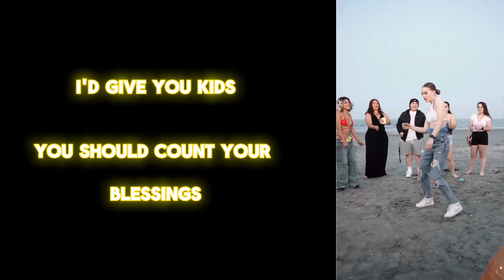Felicity Estelle - Fortnite (Official Lyric Video)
The official lyric video to "Fortnite" by Felicity Estelle

Follow Felicity Estelle

►Credits

Shot & Edited By:  @nicviolets   @ripetanjerines
Co Edited By:  @itsfelicityestelle

►Lyrics

Would you still love me
If I wasn't lit
Smoke me up
Bump my shit

Would you show me love
I'd give you kids
You should count your blessings
I'm one of them

Me, me, me, me, me

I'm one of them, yea yea
Pretty bitch come over here
That's why Reggie pick me
We have fun ova here bae
Said for sure
I'll be the Shirley to your temple
Seeing red
I'm here to take it off your mental

Face it
All white like an Air one
Quick to bounce back cause
I'm young and he handsome
Gojo my skin
Fortnite yes I'm handsome
He on my back
My head like a ransom

Smoke me up
Bump my shit

You should count yo blessings
I'm one uh them